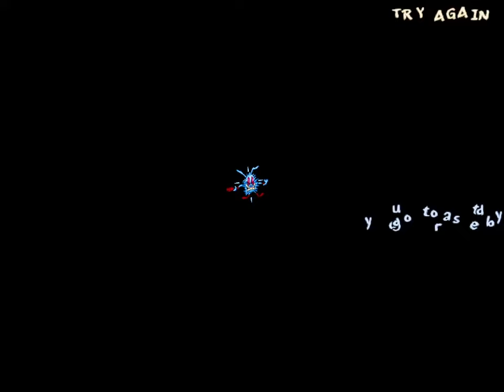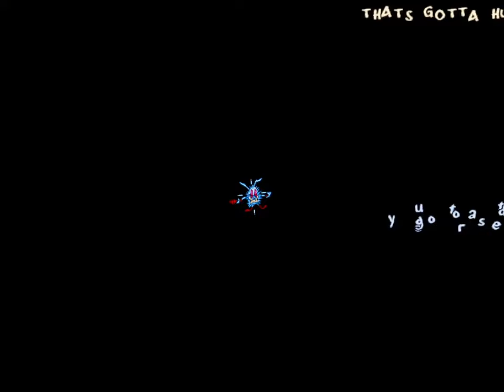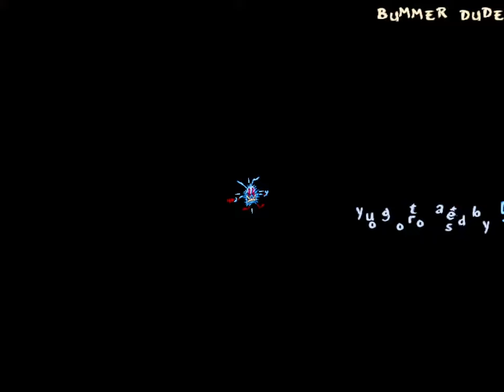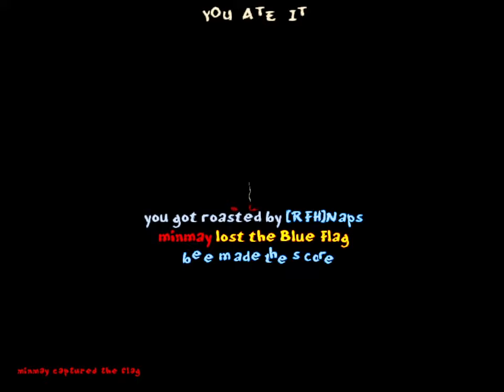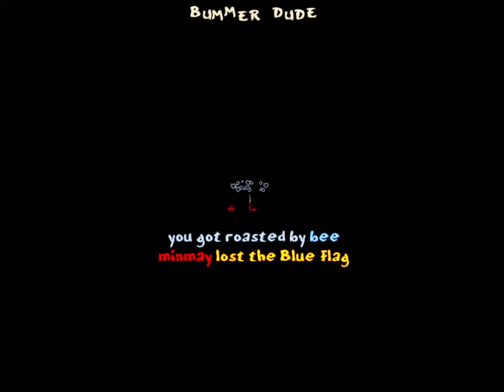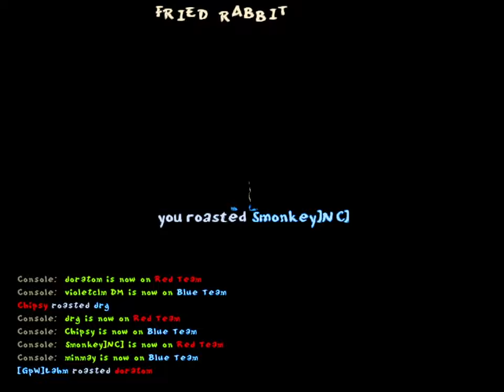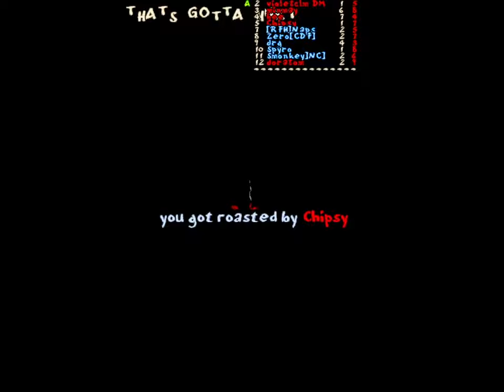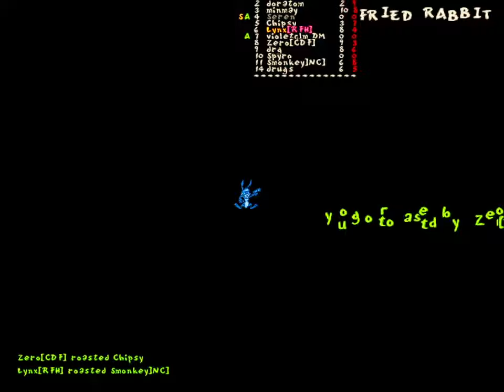JDC Season 32 Event: Friday the Thirteenth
00:00 - Pregame
15:45 - First game (Trading Places)
20:52 - Second game (Trading Places)
24:55 - Third game (Trading Places)
29:50 - Fourth game (Trading Places)
35:00 - Fifth game (Battle)
38:31 - Sixth game (Battle)
41:44 - Seventh game (Battle)
43:54 - Eighth game (Battle)
46:31 - Ninth game (Battle)
50:38 - Tenth game (Battle)
51:59 - Eleventh game (Battle)
55:44 - Twelfth game (Battle with Handicap)
57:18 - Thirteenth game (Battle with Handicap)
1:01:19 - Fourteenth game (Battle with Handicap)
1:04:20 - Fifteenth game (Battle with Handicap)
1:08:07 - Sixteenth game (Battle with Handicap)
1:12:04 - Seventeenth game (Battle with Handicap)

Highlights:
21:40 - I get a long kill streak because I played the level in 2005 and I'm not as nice as Violet
29:40 - Naps loses a game
49:30 - I activate girl power mode to make a comeback (it only works in pink levels)